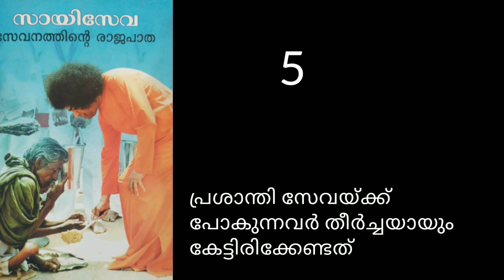പ്രശാന്തി സേവ എങ്ങനെയായിരിക്കണം? ബാബയുടെ വാക്കുകളിൽ.പ്രശാന്തി സേവയിലൂടെ പഠിക്കുന്ന പാഠം.